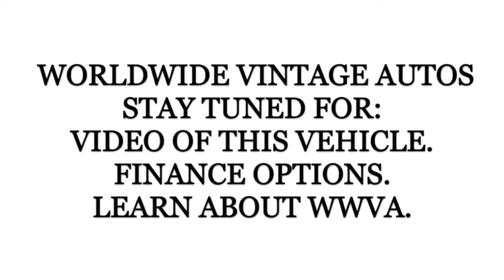1946 FORD PICKUP